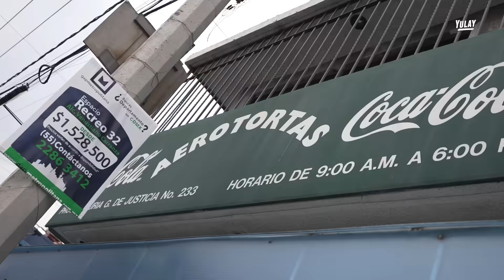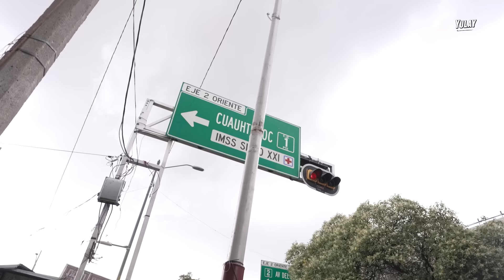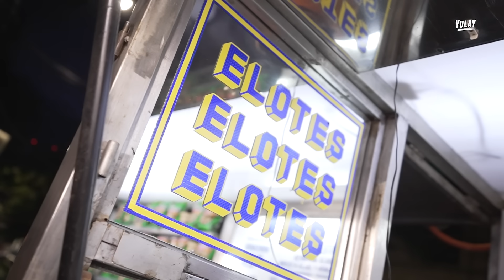Probando COSAS EXTRAÑAS en Mexico 🇲🇽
Partes del video:
00:00 Intro
01:18 Torta de Nieve 🥶
03:31 Bolillo con tacos dorados 😱
05:58 Roto raspados
09:12 Birria ramen 🍜
11:58 Tlayuda con chapulines 🦗